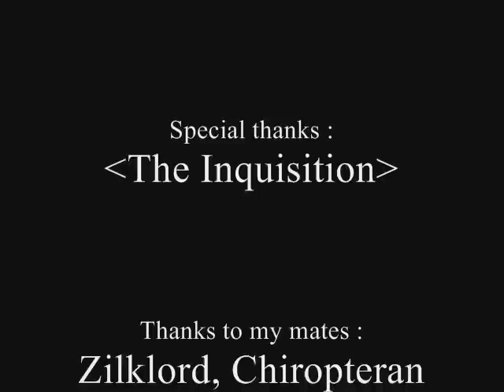Coldkilla 19 Twink Rogue Alonsus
Updated: 3/1/2010 THIS VIDEO IS REALLY OLD! READ BEFORE COMMENTING.

Coldkilla is my 19 twink rogue, the second video was on Google Videos but for whatever reason they decided to take it down. Please click my video response, Coldkilla 3, which is my newest movie and features better gear/enchants and more up to date Twink PvP

Gear in this video:

Green tinted goggles:100hp
Scout's medallion
Scouting spaulders
Sentry Cloak:70 armor
Blackened Defias Armour: 100hp
Scouting Bracers Of The Monkey:9 stamina
Shadowfang:Fiery
Assassin's Blade:Crusader
Scout's Blade: Lifestealing
Outrider's Bow: +2(damage)
Seal of sylvanas
Legionaire's ring
Feet of The Lynx: 7 Stamina
Dark Leather Pants: 30 Stamina & 10 Agility
Deviate Scale Belt
Scouting Gloves of The Tiger:+7 Agility

Guild in this video: The Inquisition